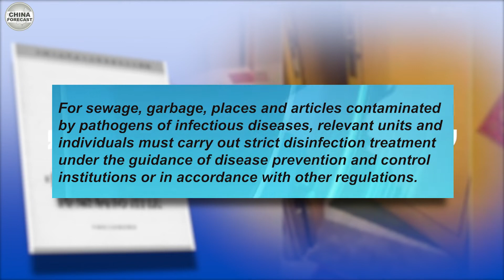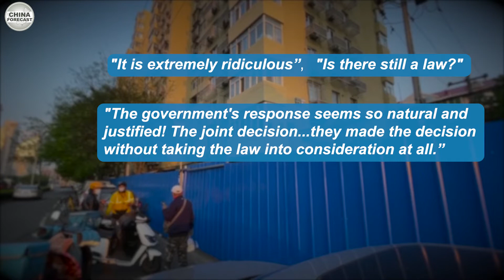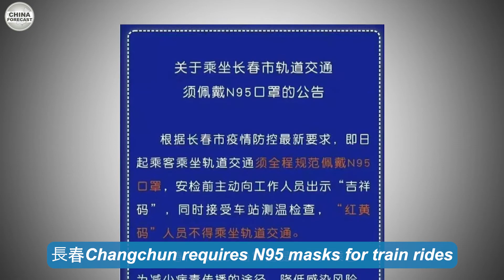Excessive Anti-Epidemic Measures, Smashed Locks and Broken Doors.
Hundreds of Chinese families are isolated in hotels; their homes were broken into by epidemic prevention workers.
ChinaForecast Excessive pandemic controls seen in China.